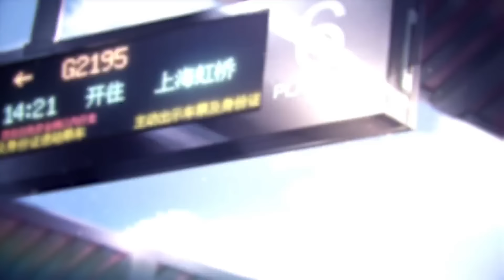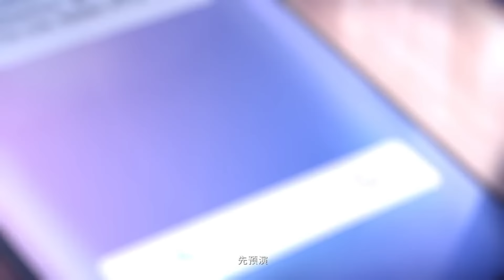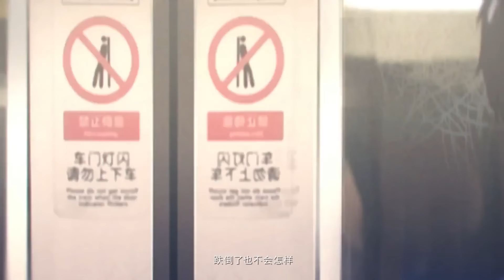【Akie秋絵】时光盲盒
“辛苦了。”
翻唱：Akie秋绘
混音：riraru
修对：Anky晴天

企划：千叶草_阑小逝
脚本：千叶草_阑小逝
作曲：YuH_ChiliChill
编曲：YuH_ChiliChill
作词：雨狸
原唱：cu夏_ChiliChill
混音：周天澈
分镜：青男
          Meru
设定：鵺鸮
美术：Yal_柴艾
         千子
         獭獭
         球球
         liliyfox
         笙秋
         AKI·7
制作进行：鱼肉卷
原动画：
鱼肉卷
李美杰
Asakawa_Izumo
视频设计：dd
感谢：Alice映画
         喵太社